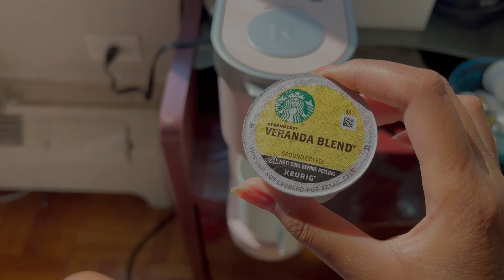PHYSICS PHD RECAP | First Year of Graduate School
I am Ayesha, a first-year physics Ph.D. student in New York City.
In today's video, I discuss my recap of the second semester of graduate school
I touch on topics such as the classes I took this semester, my thoughts on each of them, and my qualifying exams.
I hope you find this video helpful for your college and grad school classes.

Timestamps
00:00 Intro Montage
00:14 Video Intro
01:34 General recap
02:08 All the classes I took this semester
02:40 Thoughts on Quantum Mechanics II
04:21 Thoughts on Statistical Mechanics and Thermodynamics
05:43 Thoughts on Electromagnetism
07:14 Thoughts on Research Rotations
11:35 Thoughts on Qualifying Exams
14:10 Thank you so much for watching
14:44 Outro